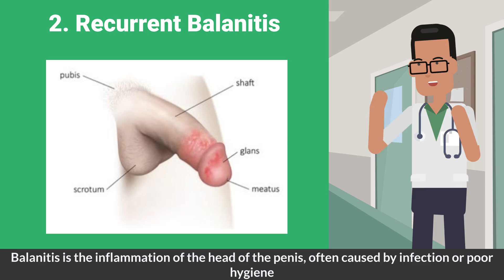Circumcision in Adults | Phimosis Treatment | Tight Foreskin Treatment | How to Fix tight Foreskin?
Tight Foreskin Solution | When is circumcision recommended for men? | What is Paraphimosis? | E Healthy Info

Learn when circumcision is recommended for men: Phimosis, Recurrent Balanitis, Paraphimosis, Balanitis Xerotica Obliterans, and Penile Cancer prevention. Stay informed with ehealthyinfo for more on men's health.

⏰ Timestamps ⏰
0:00 intro
0:03 circumcision in men
0:13 phimosis
0:25 recurrent balanitis
0:37 paraphimosis
0:44 balanitis xerotica obliterans
0:52 penile cancer

🩺 Meet our team lead 🩺
Meet our dynamic duo, Dr. Basnet & Dr. Khanal, the masterminds behind E Healthy Info's groundbreaking medical videos! 🎥 From med school pals to healthcare leaders in North Carolina, their journey is nothing short of exhilarating. Supported by an exceptional team of physicians, nurses, pharmacists, and public health pros, they're the driving force behind our accurate and insightful content. 🚀 Join us on our mission to revolutionize healthcare education! MedicalMavericks InnovativeHealthcare💡

Dr. Khanal, an Atrium Health Wake Forest Baptist clinical instructor, leads our research and innovation team while Dr. Basnet, a board-certified internal medicine physician at Frye Regional Medical Center, drives our strategic healthcare initiatives.